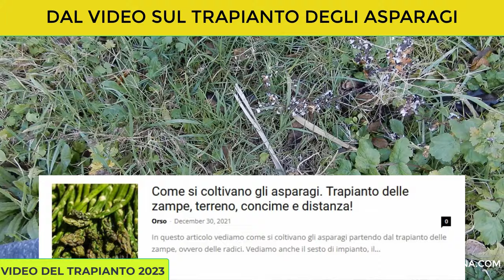Consociazione fragole ed asparagi 1 anno dopo! Guarda i risultati!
Nello stesso cassone di compost ho trapiantato le zampe di asparagi e le fragole. Ecco i risultati un anno dopo!